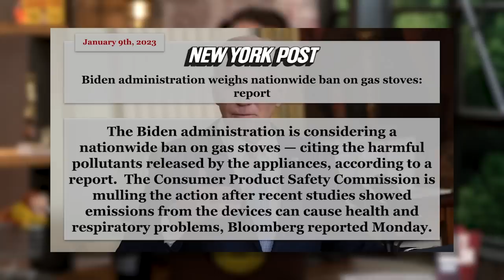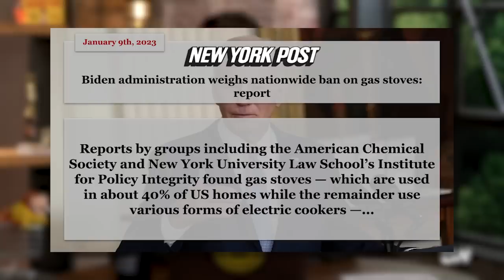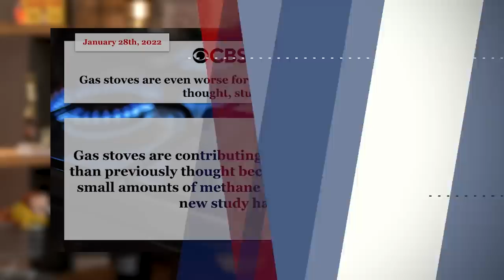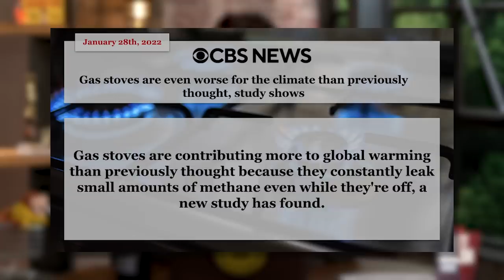Gas Stoves Might Get Banned!?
The Biden Administration is weighing banning gas stoves!? Why?